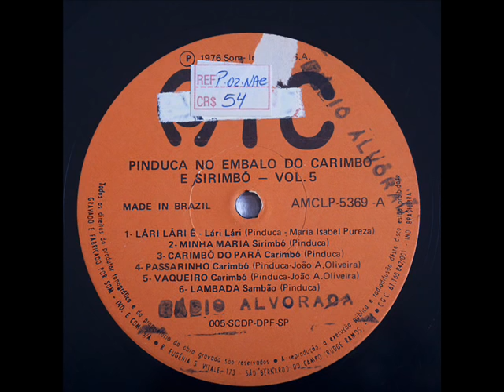Pinduca - Lambada | 1976